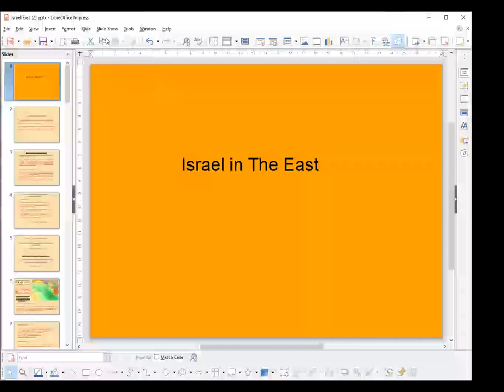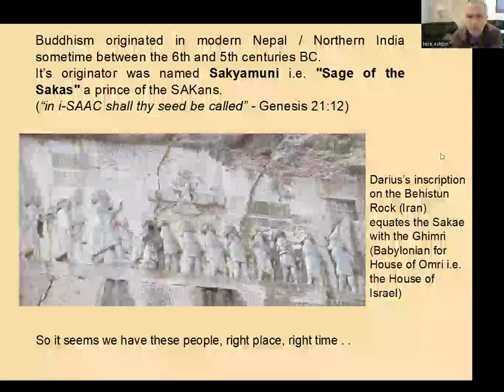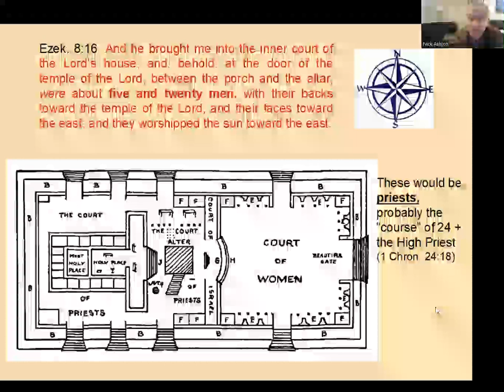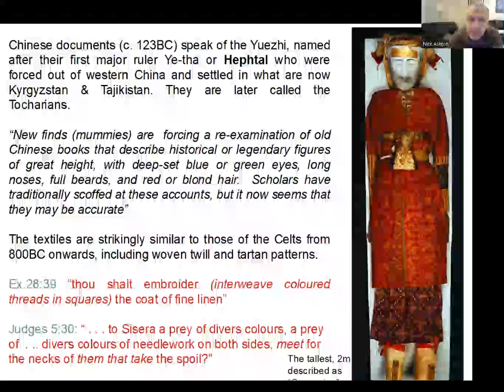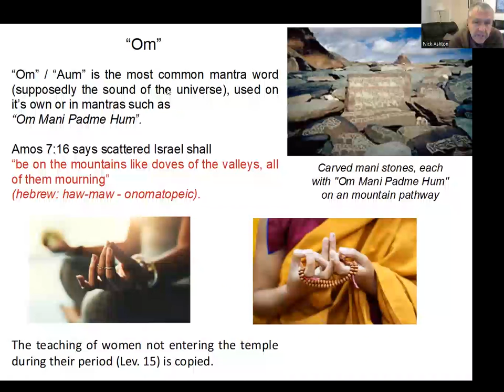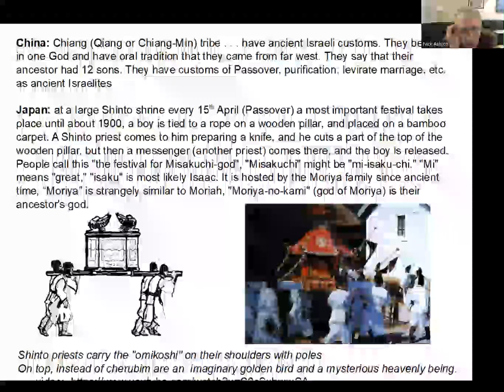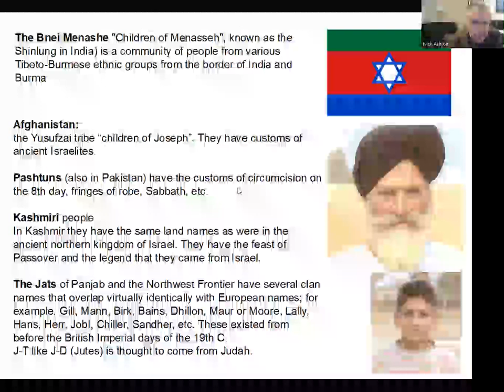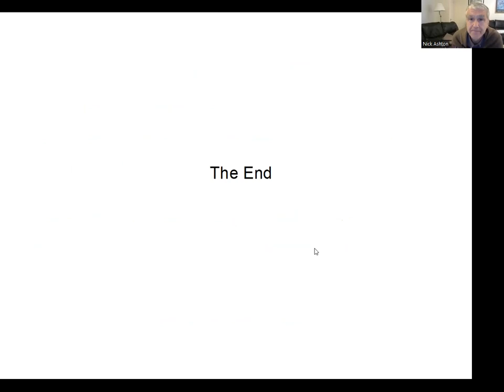Israel in the East.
Friday Night Knowledge Talk:
Nick from North London presents 'Israel in the East'.